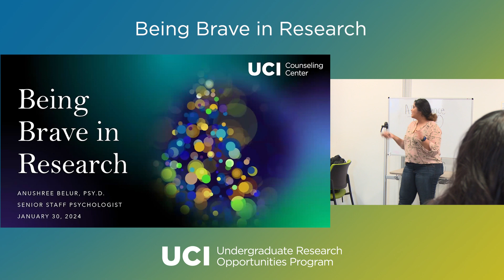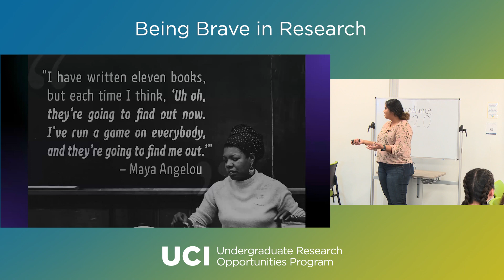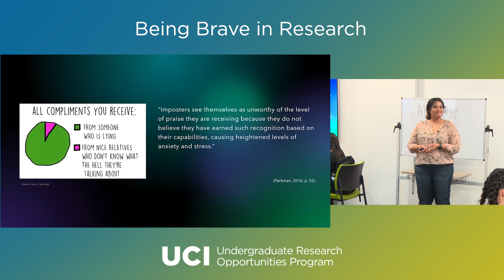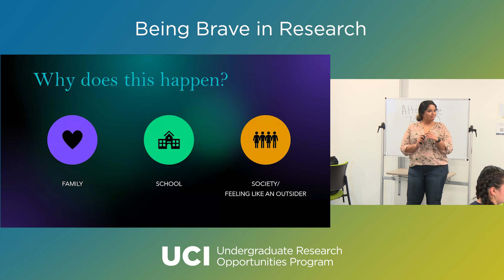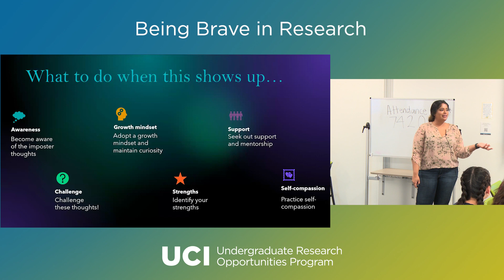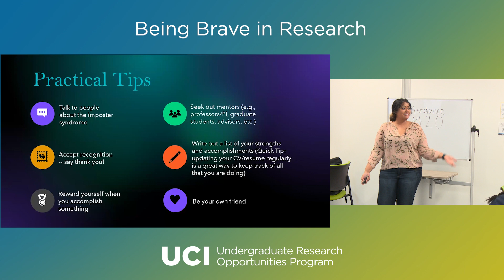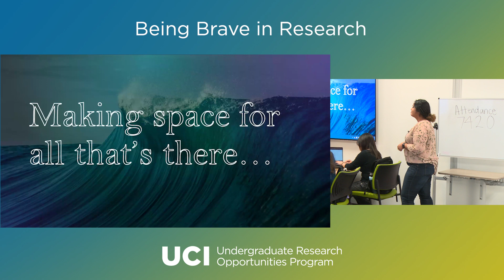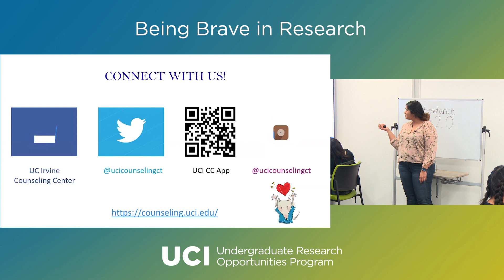Being Brave in Research